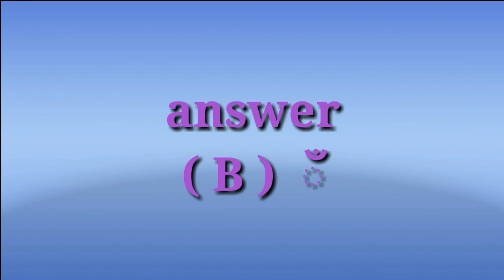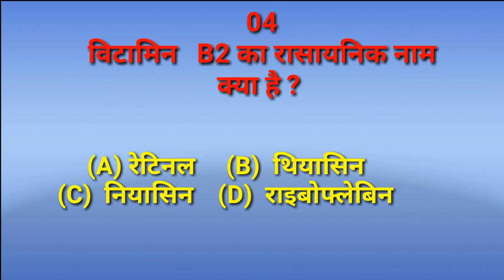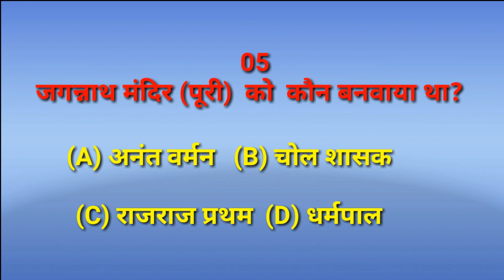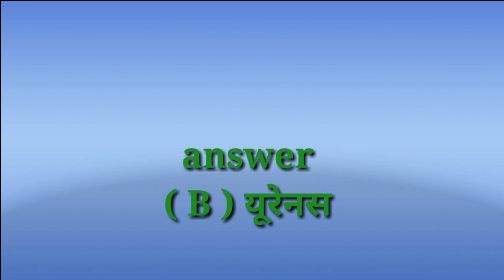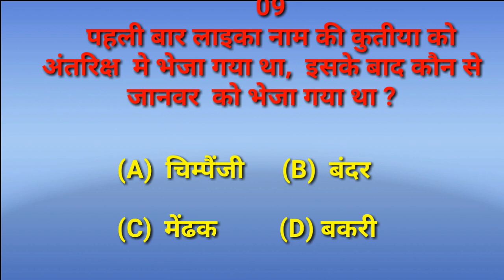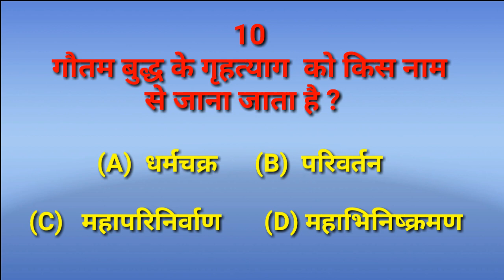#15, Kbc11 questions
Kbc
This video will help in preparing kbc
Thanks